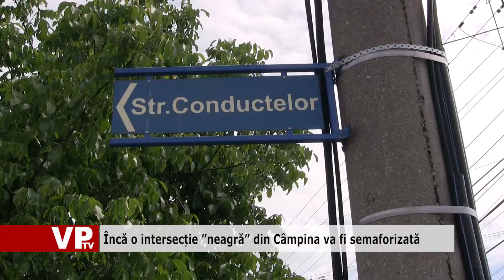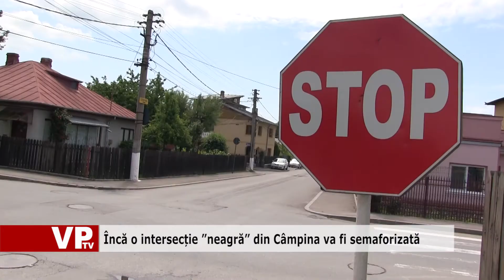Încă o intersecție neagră din Câmpina va fi semaforizată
Unii câmpineni consideră intersecția străzilor Constantin Stere cu Conductelor drept cea mai periculoasă din Câmpina. Aici s-au petrecut, de-a lungul anilor, zeci de accidente, în care au fost puse la pământ garduri și chiar au fost avariate case. Localnicii au făcut sesizări la Primăria Câmpina pentru a semaforiza intersecția și iată că anul acesta i-a venit rândul.
Cei care locuiesc în apropiere salută inițiativa și spun că semafoarele sunt necesare în această intersecție, atât pentru siguranța pietonilor, cât și a șoferilor.
Licitația a avut loc la sfârșitul săptămânii trecute, iar acum se analizează ofertele primite. Dacă totul merge conform planului, semaforizarea intersecției va fi realizată până la sfârșitul toamnei.